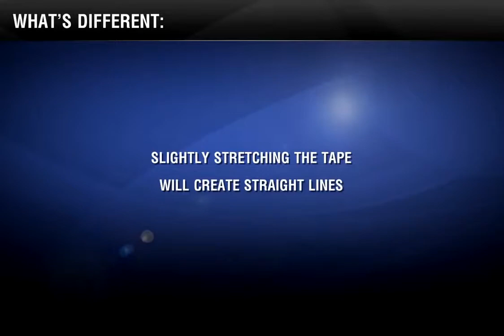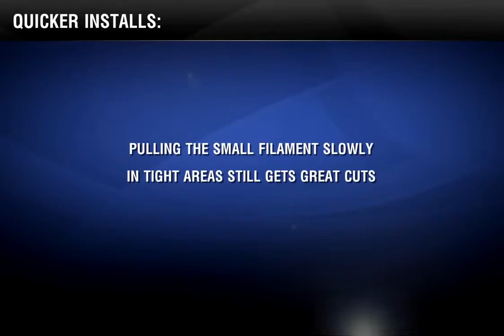Introducing DesignLine Vinyl Tape from Knifeless Tech Systems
DesignLine is not made for wrapping. It is for customizing, designing and striping with cut quality equal to a plotter.
DesignLine is not a replacement for Finish Line. It is another tool for the professional artistic installer.

What's Different

- It is made to stretch. Both the tape and the filament stretch
- Slightly stretching the tape allows the tape to turn easily in any direction
- Slightly stretching the tape will create straight lines
- Prestretching the tape will allow you to do tight turns

Quicker Installs:

- You never need to preheat the vinyl to achieve great cuts
- Break the tape with your hands. No knife required
- When cutting the filament can be pulled at any angle above the tape
- You do not have to push the tape tight to the vinyl to achieve great cuts
- Pulling the small filament slowly in tight areas still gets great cuts